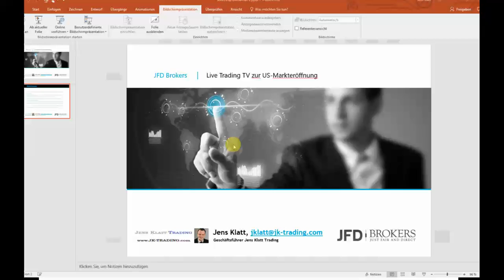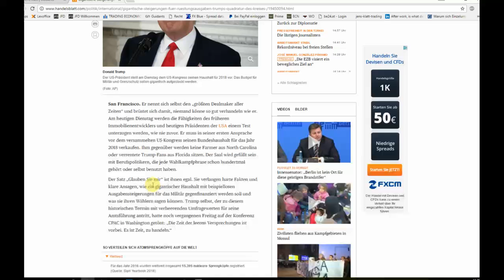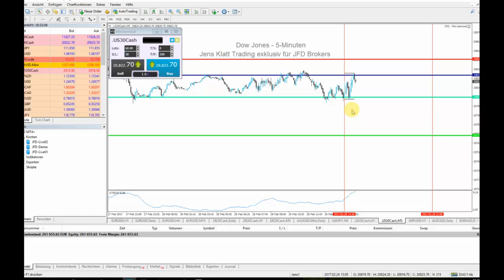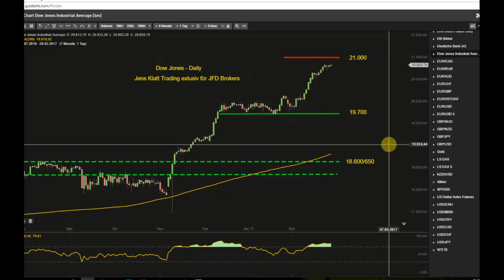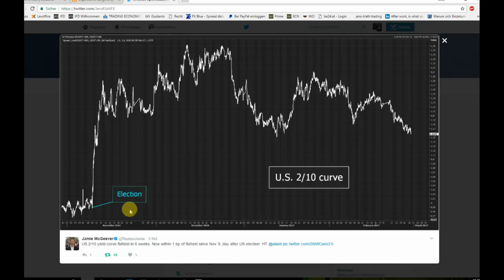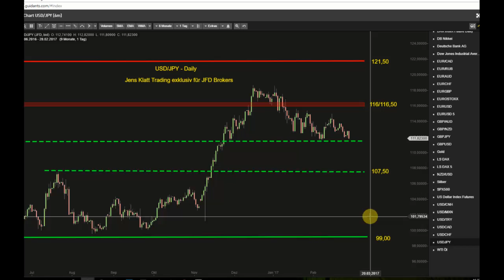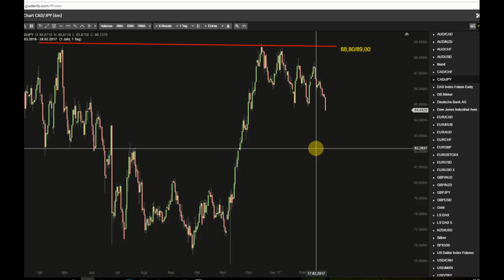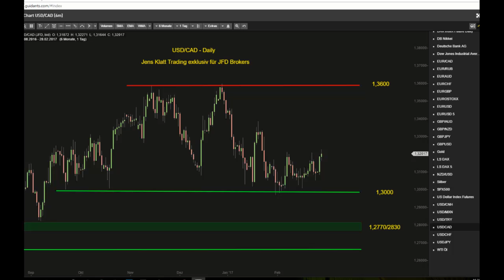Dow Jones: 13ter Streich in Folge?